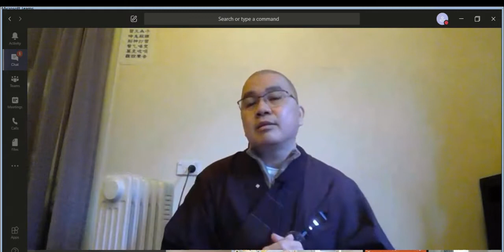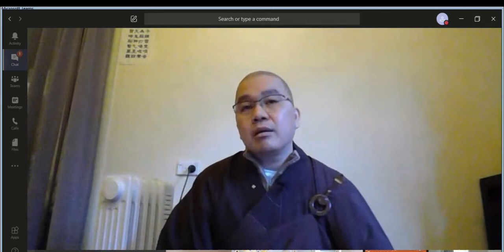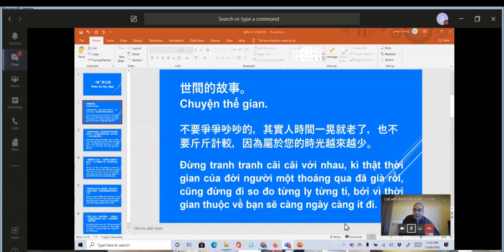2020 06 12（008）a